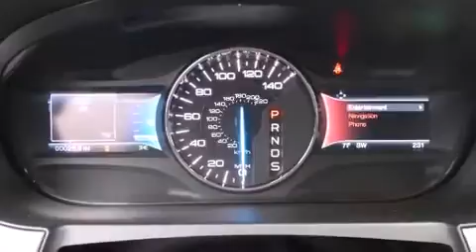2014 Ford Edge Plainville CT 06062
We are proud to present this 2014 Ford Edge . We've been honored to serve the Plainville CT area , we promise that your experience at our dealership will exceed your expectations ! Year : 2014 Make : Ford Model : Edge Engine : 3.5L 6 Cyl. Sequential-Port F.I. Trans . : Shiftable Automatic Exterior : Black Miles : 3 Crowley Ford Lincoln Mercury http:// 245 New Britain Ave Plainville , CT 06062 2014 Ford Edge Plainville CT